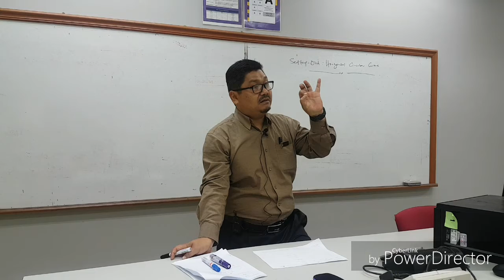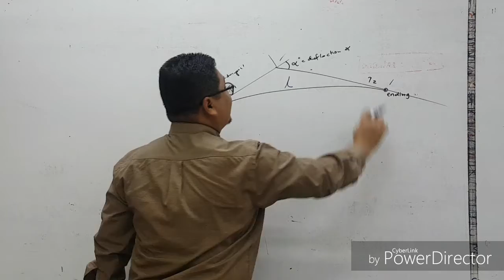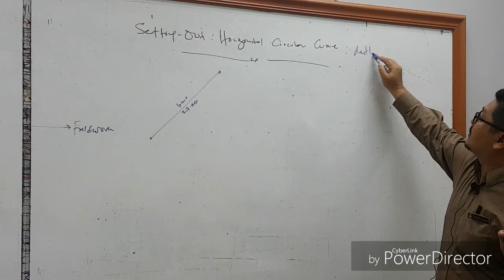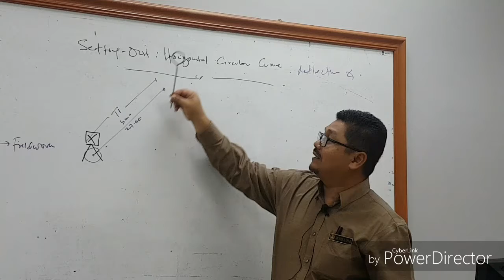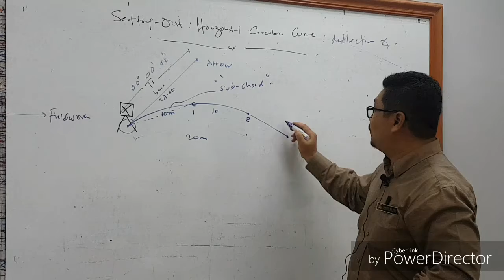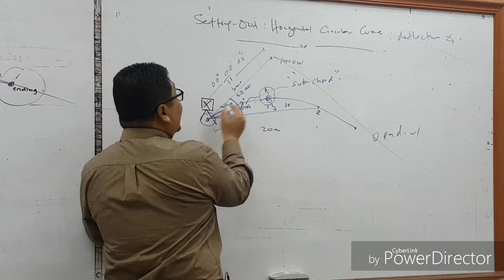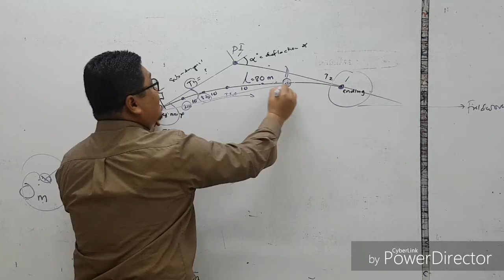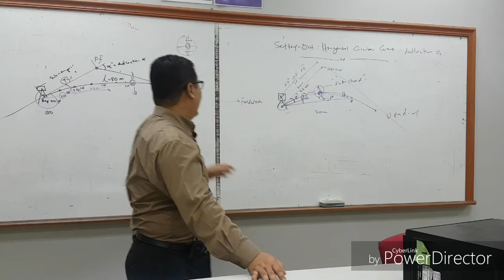Setting Out Curve